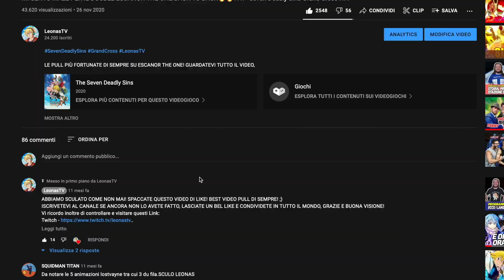IL BEST BUDDY DI MAEL?! CONVIENE PULLARE?! NEW SARIEL SUMMON! - Seven Deadly Sins Grand Cross ITA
CONVIENE PULLARE PER SARIEL? GUARDATEVI TUTTO IL VIDEO, GRAZIE E BUONA VISIONE!!!

400 LIKE PER QUESTO VIDEO VERAMENTE STRAORDINARIO SE VOLETE UN PROSSIMO EPISODIO ANCORA PIÙ SPECIALE, VI RINGRAZIO COME SEMPRE E... ELLETSEGOOO BOYSSS!!! ;)

●▬▬▬▬▬▬ SOCIAL NETWORK ▬▬▬▬▬▬●